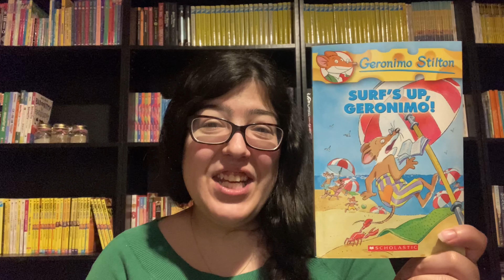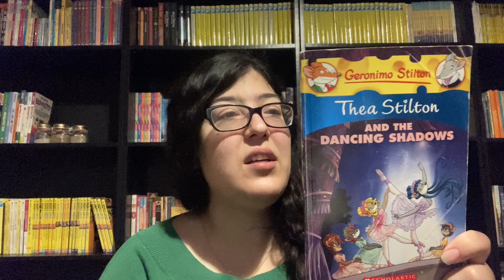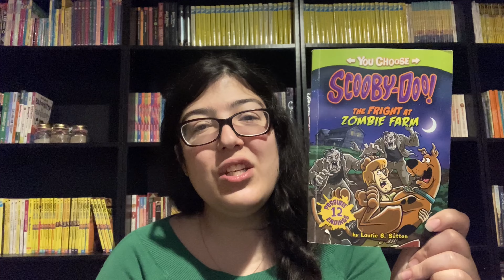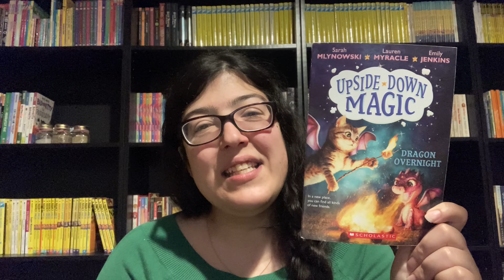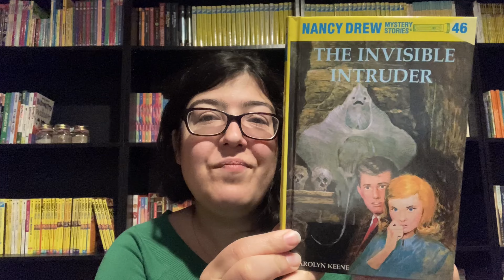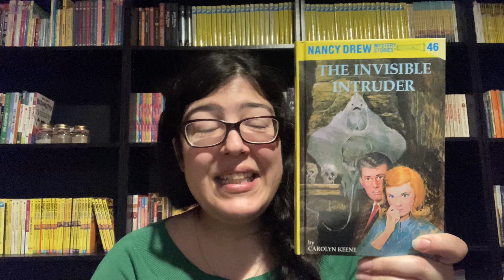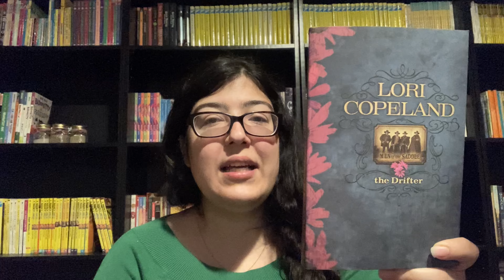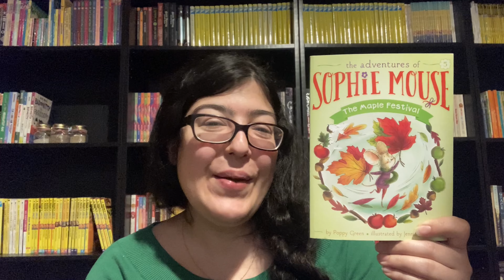May Book Wrap Up